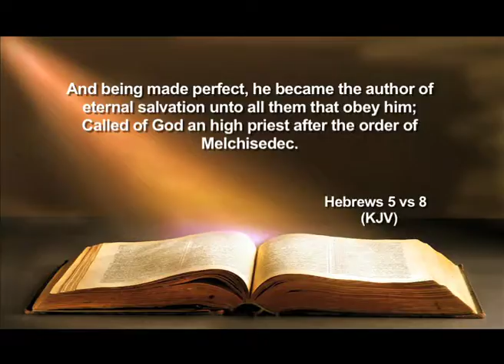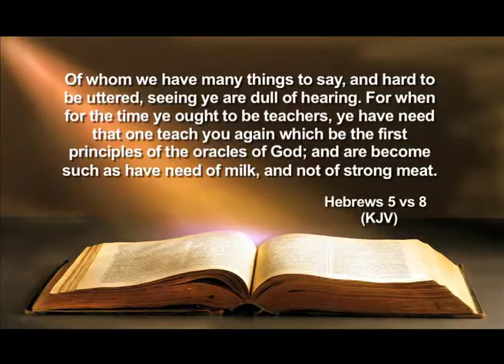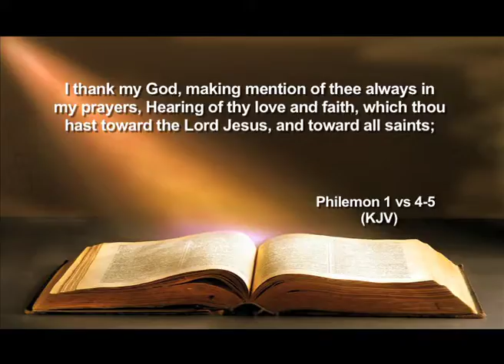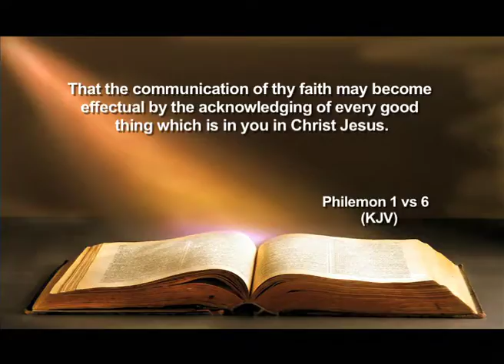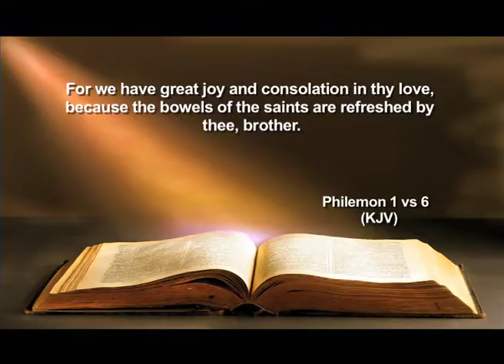Dr Basil Tryon - Being Skilled in the Word of Righteousness